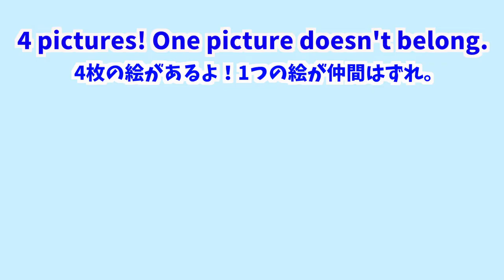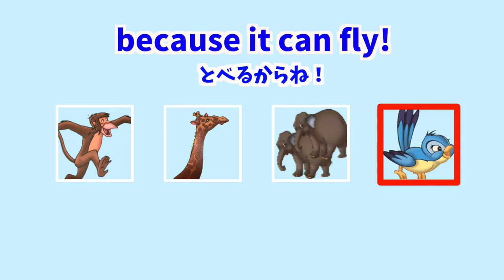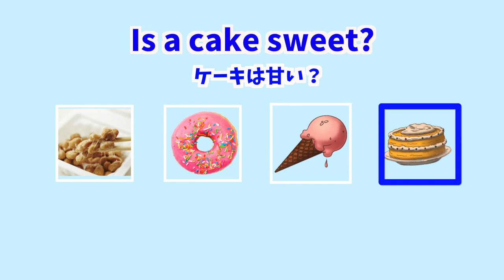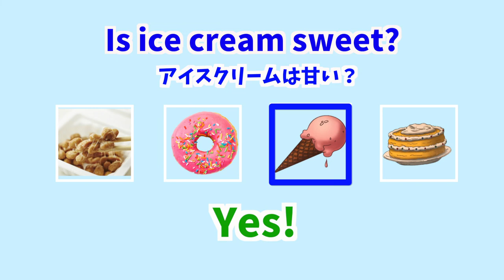【英語でゲーム】"仲間はずれ探し"ゲーム！"Why?"の質問に強くなろう！ #160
オンラインでネイティブの先生の顔を見ながら、ゲームをしました！”仲間はずれ探しゲーム”は、どれが”仲間はずれ”かを当てた後、その理由を答えます。最初は、上手に答えられませんでしたが、後半は完璧な答えが出ました！一体、どれが”仲間はずれ”だったのでしょうか？